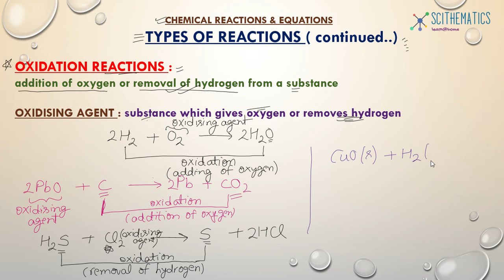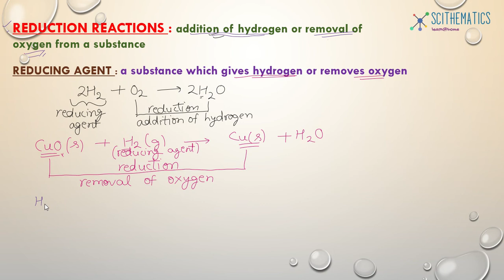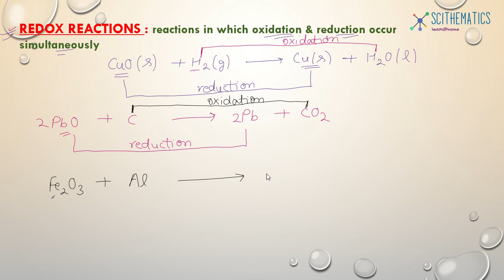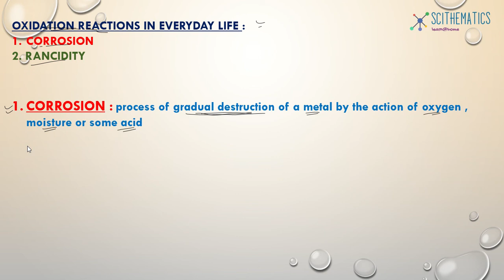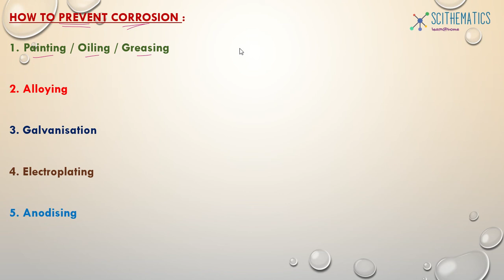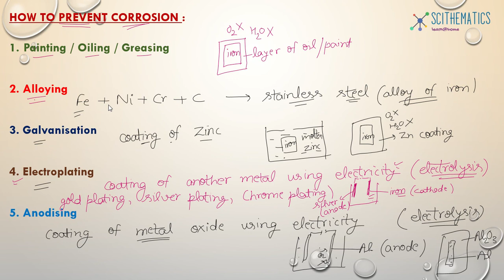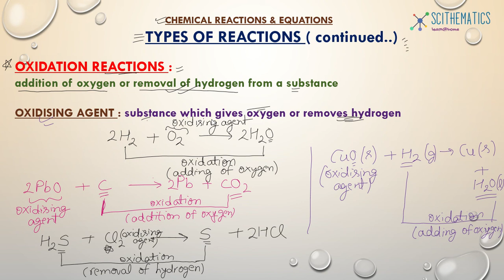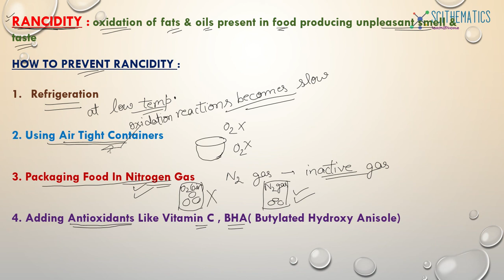Chemical Reactions & Equations Part-5 Class 10 Chemistry (Types of Reactions-3)